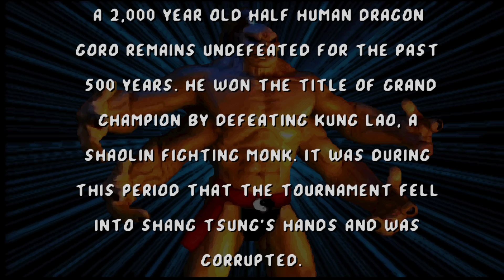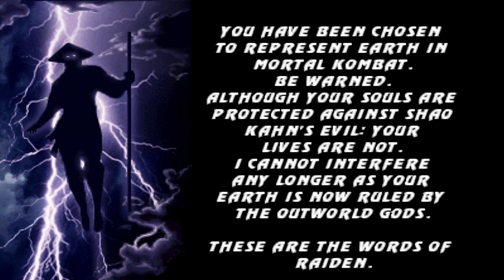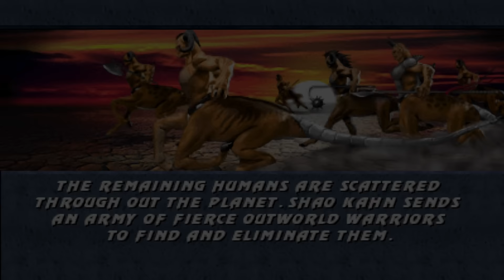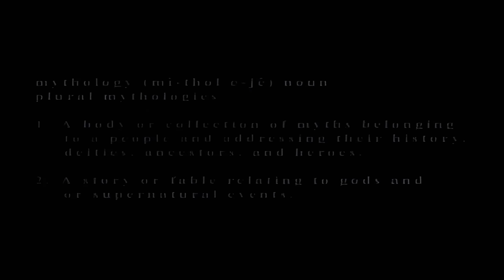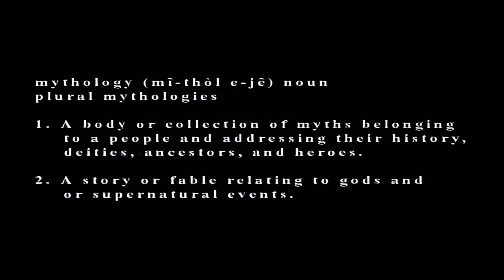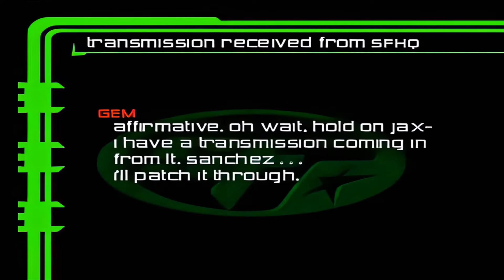MORTAL KOMBAT 1 - 1 ALL INTRO (1992 - 2023) / REMASTERED 4K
Hi everyone, I present to you the video MORTAL KOMBAT 1 - 1 ALL INTRO (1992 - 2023) / REMASTERED 4K. This video contains all the intros of the famous MORTAL KOMBAT series, starting from the very first and ending with the last part. The video features absolutely all parts from the official developers (not hacks), including spin-offs and add-ons. The video is presented in 4K quality with improved textures. Below are timecodes for each part. Enjoy watching!
MORTAL KOMBAT (1992) 00:00
MORTAL KOMBAT 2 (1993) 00:25
MORTAL KOMBAT 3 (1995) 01:28
MORTAL KOMBAT 3 ULTIMATE (1995) 04:36
MORTAL KOMBAT TRILOGY (1996) 05:12
MORTAL KOMBAT MYTHOLOGIES SUB ZERO (1997) 05:55
MORTAL KOMBAT 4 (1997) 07:01
MORTAL KOMBAT GOLD (1999) 07:26
MORTAL KOMBAT SPECIAL FORCES (2000) 08:35
MORTAL KOMBAT DEADLY ALLIANCE (2002) 12:11
MORTAL KOMBAT DECEPTION (2004) 15:33
MORTAL KOMBAT SHAOLIN MONKS (2005) 20:41
MORTAL KOMBAT ARMAGEDDON (2006) 24:31
MORTAL KOMBAT VS DC UNIVERSE (2008) INTRO MK 29:04
MORTAL KOMBAT VS DC UNIVERSE (2008) INTRO DC 30:51
MORTAL KOMBAT KOMPLETE EDITION (2011) 33:04
MORTAL KOMBAT X (2015) 36:32
MORTAL KOMBAT 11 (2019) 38:50
MORTAL KOMBAT 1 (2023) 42:58